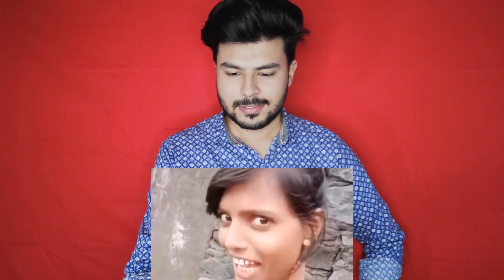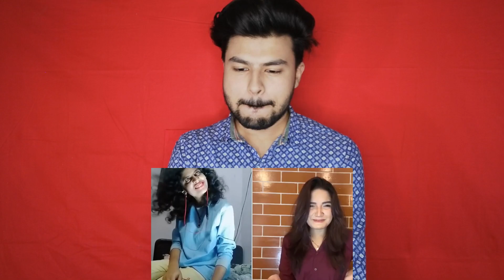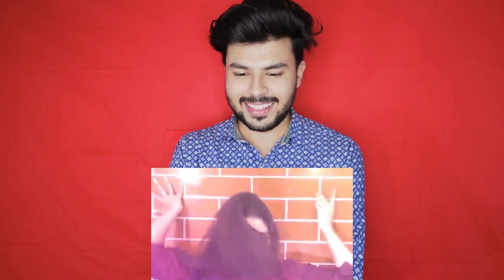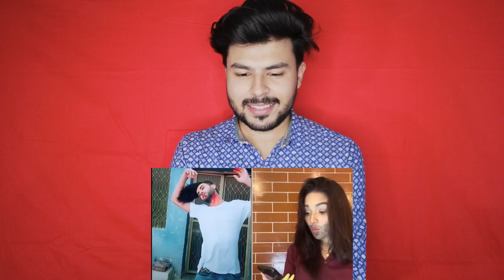Reacting on Romaisa Khan's new video RECREATING TIKTOK CRINGE VIDEOS ROMAISA KHAN Pakistani Tiktoker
YOU CAN ALSO FOLLOE ME ON,

Channel Name : Romaisa Khan official

Video Title : RECREATING TIKTOK CRINGE VIDEOS| ROMAISA KHAN